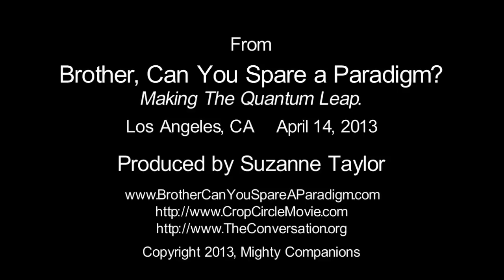Miranda Rondeau's Ex TEDx Frame Drum Presentation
Originally conceived under a TEDx West Hollywood license as inspiration to change our fundamental value system to where mutual concern, as one humanity becomes our new worldview, a daylong program ultimately was presented under the auspice of Suzanne Taylor's Mighty Companions non-profit foundation. If you like what you see, please tell to help him understand the inappropriateness of TED's last-minute license cancellation for this uplifting program.

Miranda Rondeau started Women Frame Drumming and created its online presence. She has opened for Grandmothers Agnes Baker and Aama Bombo of the 13 International Indigenous Grandmothers. She has played for Starhawk, Daniel Pinchbeck, Dead Can Dance, North American Frame Drum Festival, World Sacred Music Festival, and Green Festival Los Angeles. She teaches and facilitates frame drum workshops and vocal explorations playshops.

To get the best of SUESpeaks.org, sign up for SUE's mailing list!